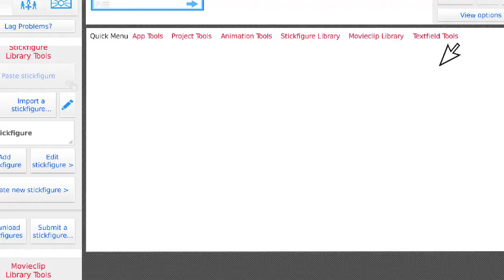The creator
Animation inspired by alan becker